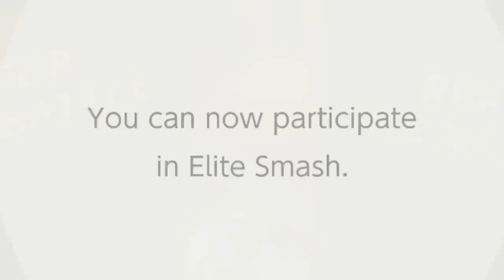Super Mario VS Elite Terry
The funny aerial man makes it to Elite Smash as he takes down every Terry main in his path.